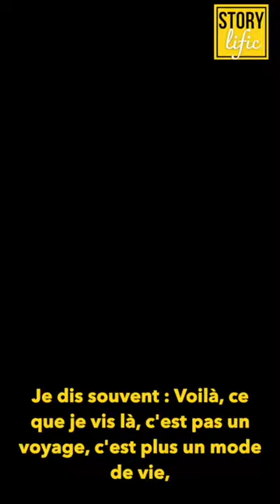Félix et Chépa : plus qu'un voyage, un mode de vie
Félix et son vélo-canoë vit hors de la réalité, diront certains. L'ayant interviewé, je me demande si ce n'est pas plutôt nous qui vivont hors de la réalité... A méditer !

Ecouter l'épisode entier ou sur toutes les plateformes de podcast.